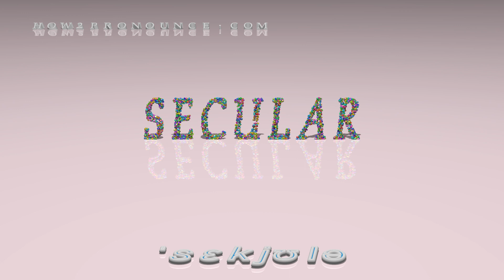secular - pronunciation + Examples in sentences and phrases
This is the pronunciation of secular in British English + a few examples of its pronunciation in phrases and sentences.